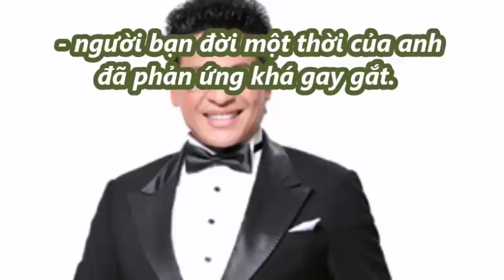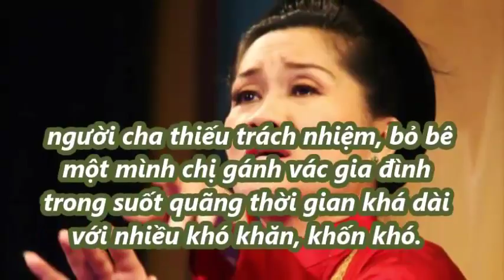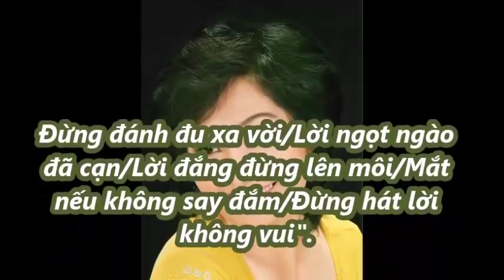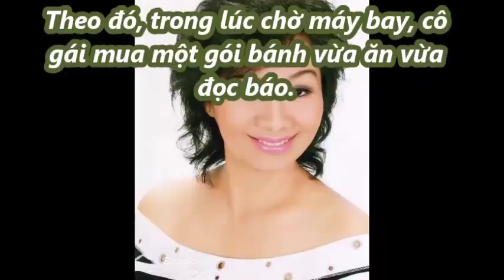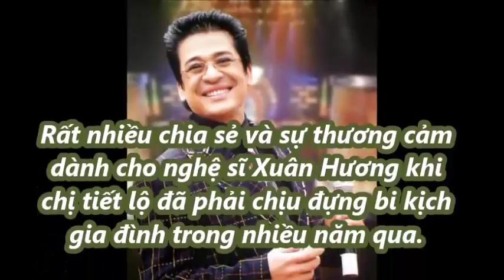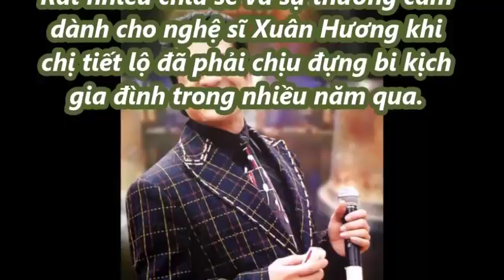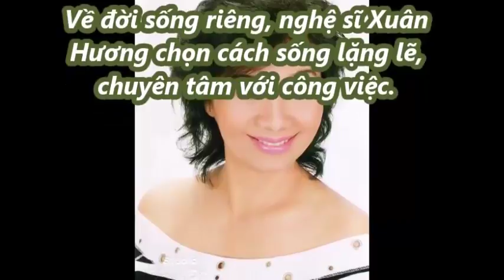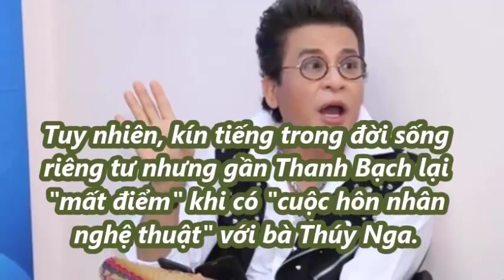Thanh Bạch "gây sốc" với Ngoại Hình khác lạ tại sự kiện [Tin mới Người Nổi Tiếng]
Thanh Bạch "gây sốc" với Ngoại Hình khác lạ tại sự kiện [Tin mới Người Nổi Tiếng] Tin Mới Người Nổi Tiếng. Là Kênh quy tụ thông tin mới  trong và ngoài nước. Xin hãy bấm nút "Đăng ký" để không bỏ lỡ qua những Video hấp dẫn nhất trên kênh của chúng tôi.